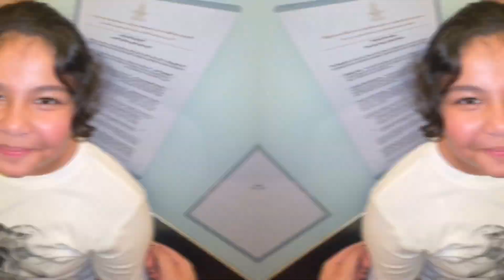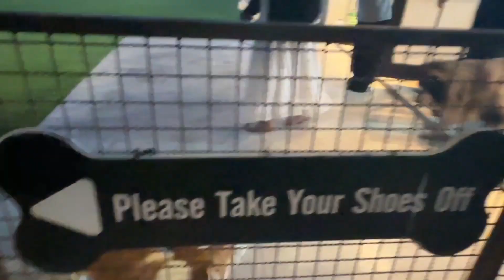VLOG: Going to a DOG CAFÉ - family & fun 🧸☕️| Aveera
☆ALL SOCIALS: @Aveera_sia

☆ABOUT ME:
name: Aveera Sia Chatlani
age: 16 (2007)
i live: Mumbai, Maharashtra, India
🎀a little bit more about me🎀: i used to post on Youtube back in 2022 during lockdown,
i used to post mainly because i was bored at home and had nothing else to do and found entertainment through creating content for the sake of having fun. Growing up i used to love watching youtube, it was something i would do so often that i started to look up to certain youtubers almost as if they had raised a part of me, i loved watching those silly diy videos, cooking tutorials and especially vlogs! i’ve always been fascinated by the idea of feeling like you’re on facetime with the person while your watching they’re vlogs that feeling truly makes you feel like they are your friend, and i want to do exactly that with my vlogs! i want every one of my viewers to feel as if they are my friends and i’m just updating them about my daily life! i want you guys to have fun with me and for us to experience new things together.

love u guys !! family dog cafe